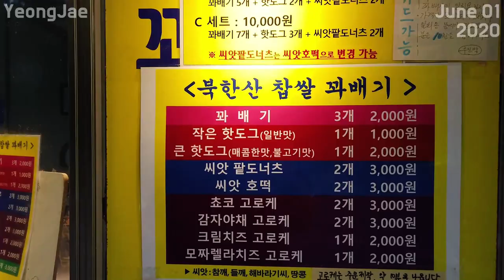Try climbing with a mask on! 도전! 마스크 쓰고 등산하기 20200601 Korea, Corea